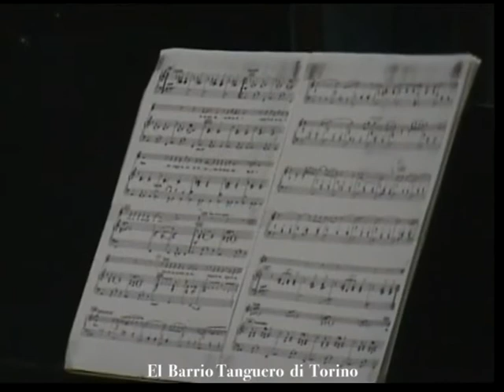Balada por un organito loco (A.Piazzolla) - V.Caglioti-H.Aisemberg - Saggio Corso 2002 (21)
Saggio finale del Corso di Tango per musicisti organizzato dal Barrio Tanguero di Torino sotto la direzione del Maestro Hugo Aisemberg.
Brano composto da Astor Piazzolla per la sua operita Maria de Buenos Aires, qui interpretato magistralmente da Vincenzo Caglioti all'organetto diatonico con l'accompagnamento del Maestro Hugo Aisemberg al pianoforte.
Perdonate la scarsa qualità della ripresa video e audio, non si poteva fare di più :-)